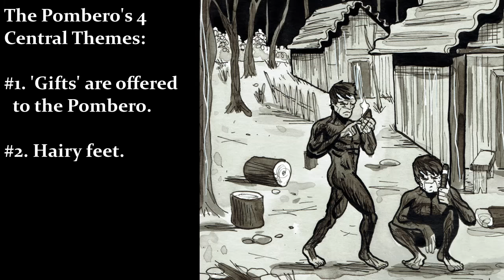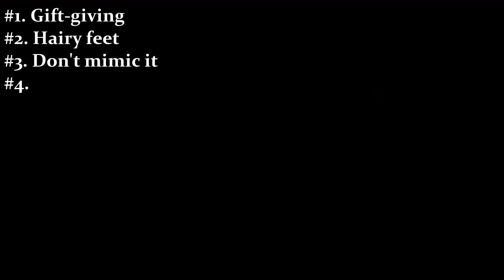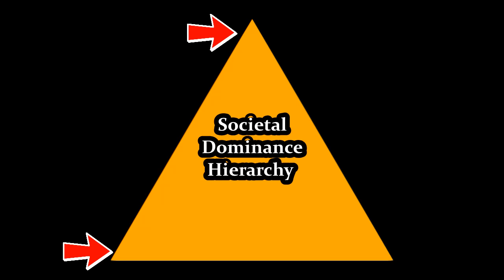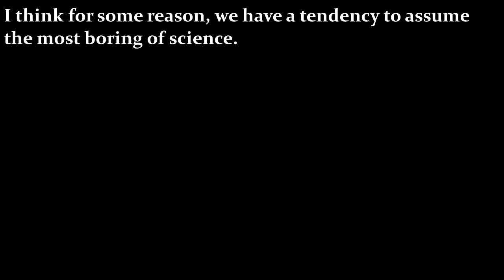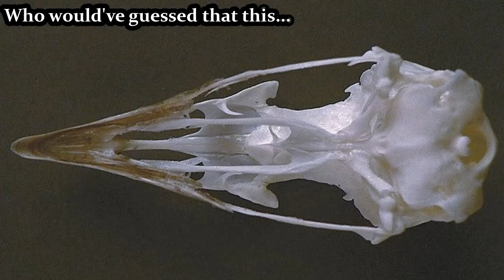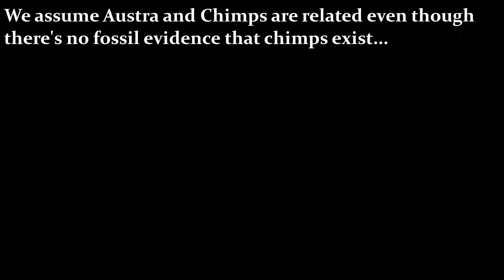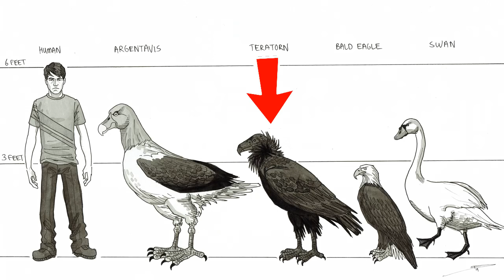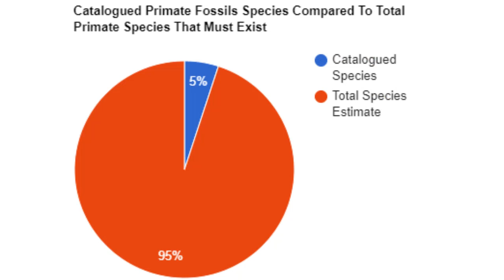El Pombero: South America's Surprisingly Likely Bigfoot-Cousin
This video is about the Pombero. South America's diminutive bigfoot-cousin. The legend of the Pombero goes back to at least 500 years, which is as far as we have the potential to know. Even still, people in the south-central region of South America take the matter surprisingly seriously...

In this video, I discuss how the local perception of the Pombero is percisely what we should expect, were the creature a flesh and blood animal, and then, I'll discuss whether or not our knowledge of fossil primates supports or refutes it's existence. I'll also go over some footage, but don't get too excited about that...

Support Help Keep This Channel Alive!

Incredible art-work by Fred Dunn!

Additional Images
Google Licensed for reuse.